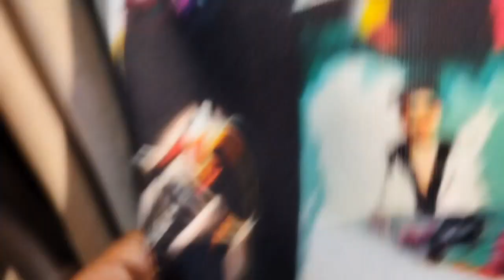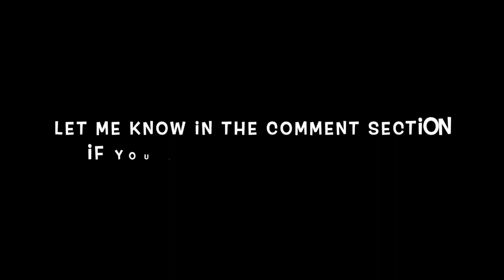|| I Finally Bought The Danish Zehen Sweatshirt ❤️👑 || Danish Zehen ||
Hey guys it's your boy Akash zehen back it  again with new video 🤟🏻🔥baby...
So in this video I have having cute little homeless people